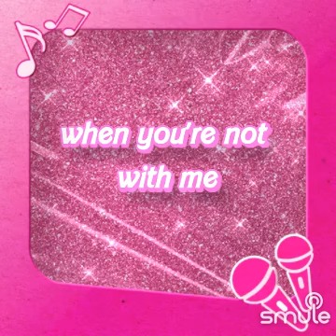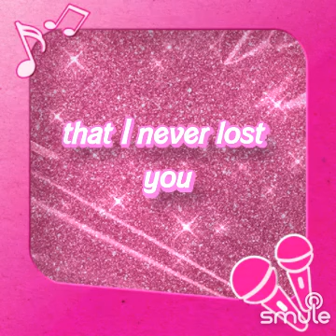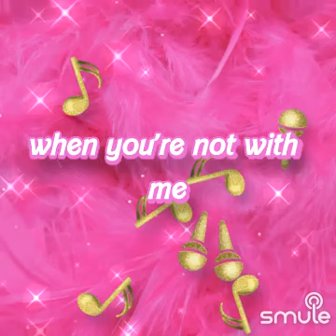MAKING BELIEVE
I found this awesome recording of "Make Believe (Show Boat) - 😺☕ Making 🄱🄴🄻🄸🄴🅅🄴 ☕😺Merle Haggard" on Smule